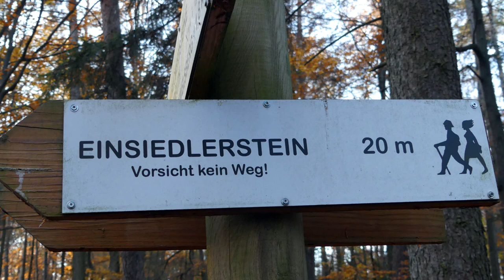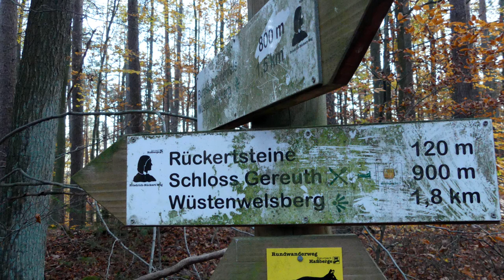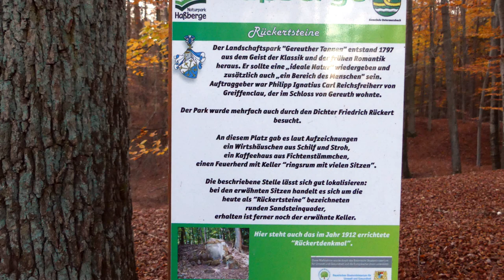Wandern um Ebern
Einfach anschauen und Spaß haben